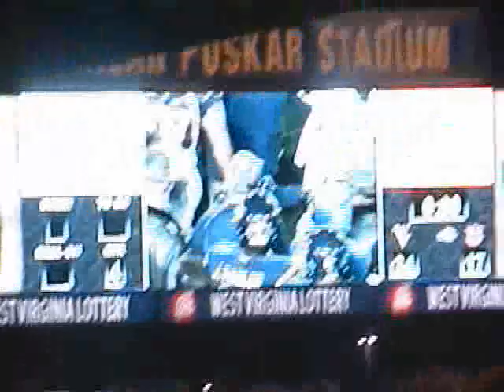WVU Pounds Auburn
The final play of the demolition of Auburn